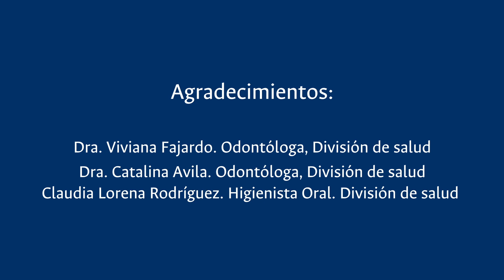Recomendaciones de Higiene Oral cuando tienes ortodoncia.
La División de Salud de la Dirección de Bienestar Universitario por medio de las profesionales en Odontología Doctora Viviana Fajardo, Catalina Ávila y Claudia Rodríguez te indican qué recomendaciones debes tener en cuenta a la hora de cepillar tus dientes cuando tienes ortodoncia.